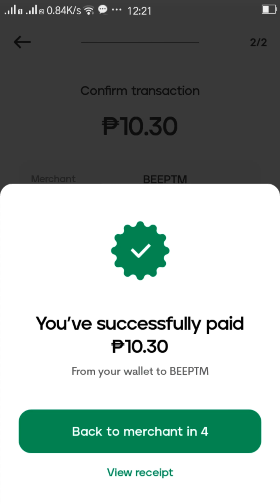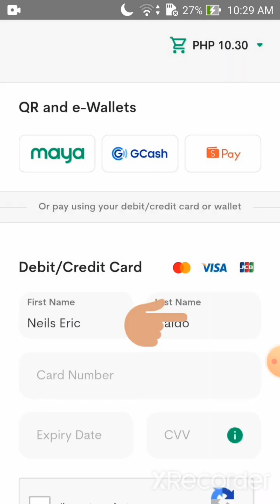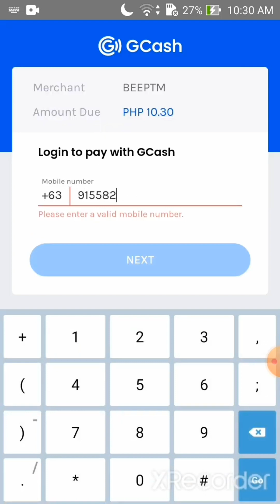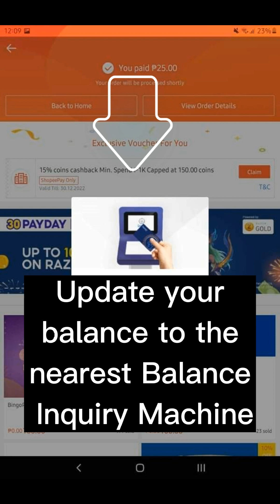HOW TO LOAD BEEP CARD THRU GCASH SHOPEEPAY APPS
Hello mga  Ka beepeer's

Mechanics:
Just leave a comment to my videos, suggest a topics, share your experience about beep card loading. Winner will ramdonly pick on my 50th, 100th  & more highest subscribers.

How to load beep card via Beep Apps payment thru Maya, Gcash & Shopeepay
with Easy steps.

lrt & mrt beep load
beep card philippines
mrt lrt beep card
how will you receive beep load on your beep card via paymaya
lrt and mrt beep card
load your beep card
load on beep card
beep card lrthow to receive beep load on beep card via paymaya
renew mrt lrt beep card
how to use beep card